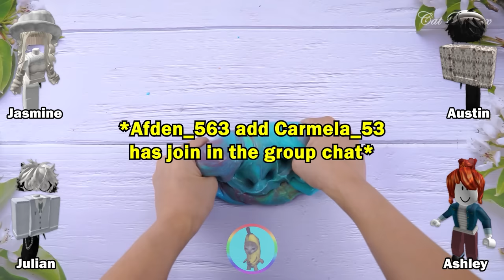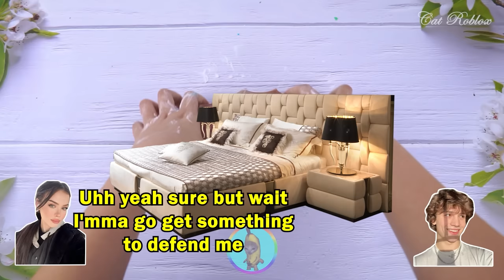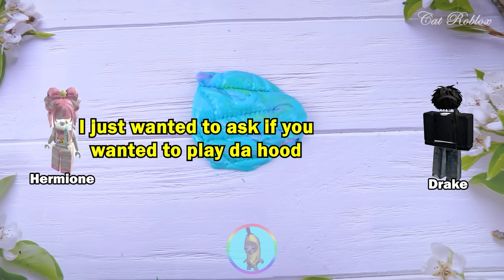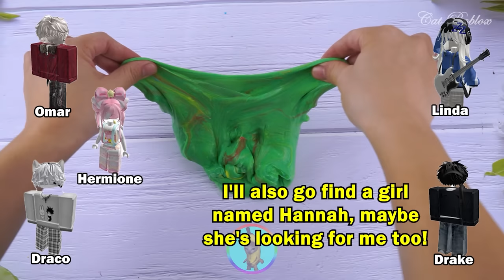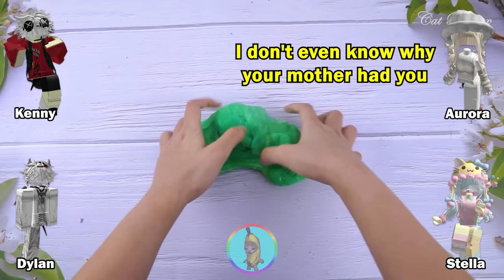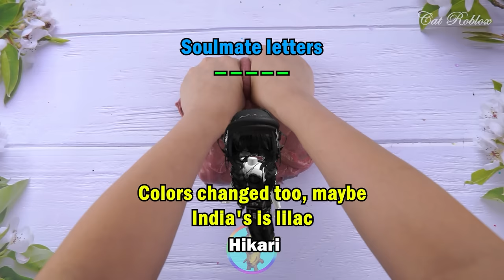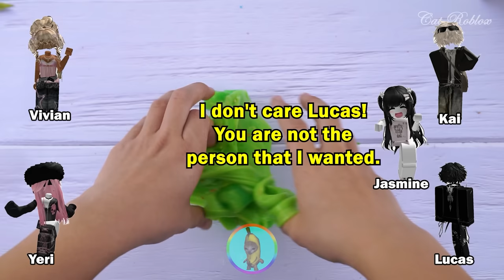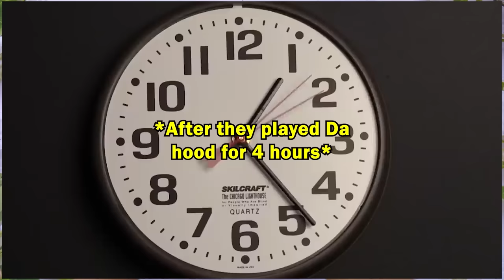Relaxing Slime Storytime Roblox | I realized the fake boyfriend in order to avoid losing Robux